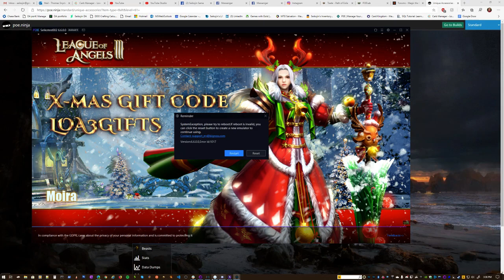PoE: Cyclone Vacuum in action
I saw a few videos around builds using ignite damage loops to trigger curses and spellcasts.  I use reverse knockback to pull enemies in.